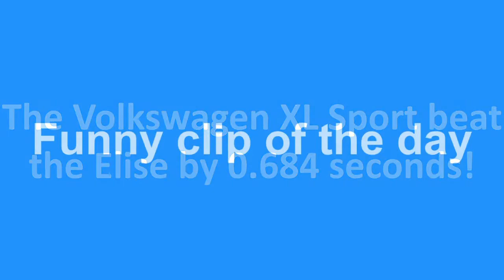Asphalt 9 - Lotus Elise VS Volkswagen XL Sport [Frozen Route]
I tested both the Lotus Elise Sprint 220 and Volkswagen XL Sport Concept on Frozen Route in Asphalt 9.
Here's the results :)